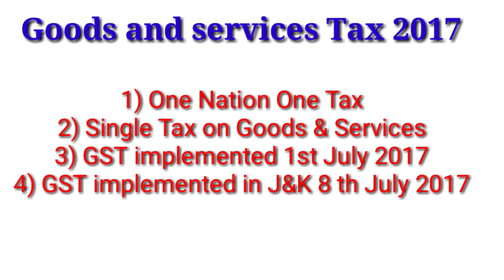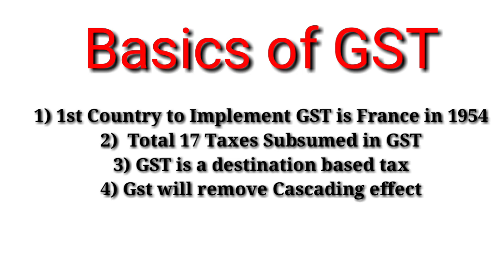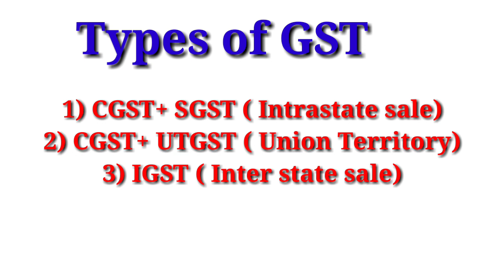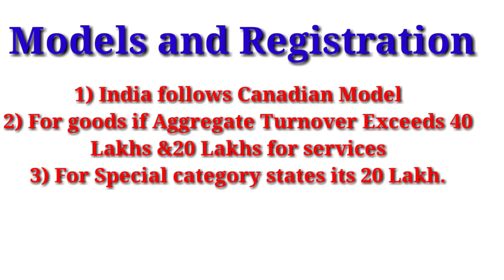GOODS AND SERVICES TAX|| GST 2017|| GST Introduction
Hello friends in today's video I will discuss the basics of GST which will help you to clear your basics of GST